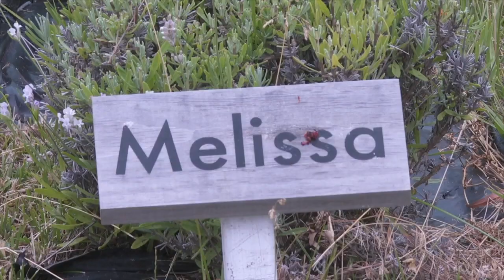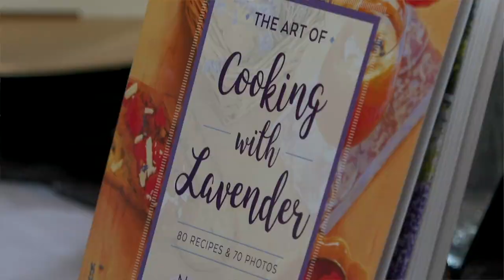Kin Loch Farmstead enjoying sweet smelling success with lavender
Alex Plante spent thirteen years in the advertising business in New York City, but she decided to start her dream business, a lavender farm called Kin Loch Farmstead.